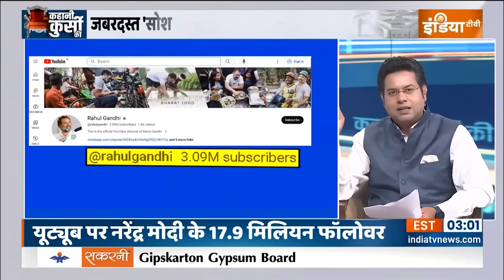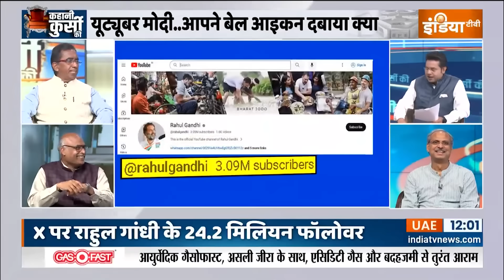Kahani Kursi Ki: Youtube To WhatsApp क्या है मोदी का Next प्लान? PM Modi | Rahul Gandhi | India TV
Kahani Kursi Ki: Youtube To WhatsApp क्या है मोदी का Next प्लान? PM Modi | Social Media | Rahul Gandhi